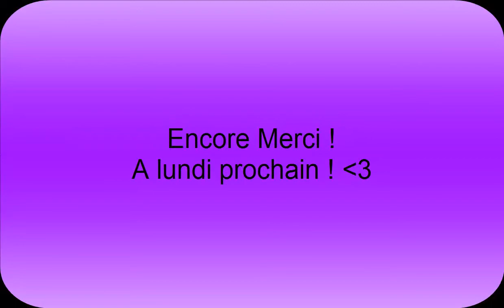Compilation Nourrissage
Bonsoir tous le monde, encore une fois désolé, suite à un petit soucis d'appareil photo nous avons du changer la vidéo de se soir au dernier moment.
J'espère que cela va quand même vous plaire.
Bisous tous le monde  !